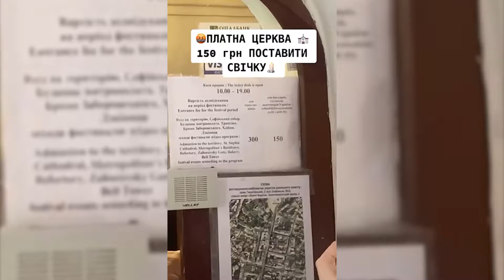Выпасняк - «гуляния» в войну,Instagram жизнь,ценники в церквях,тренера в сборной